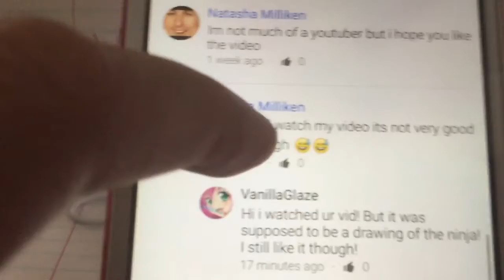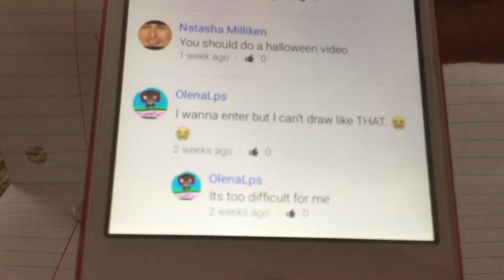Continue Drawing Contest Or Pick Winner Already???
Sry late upload!